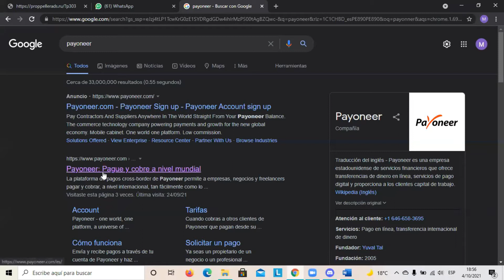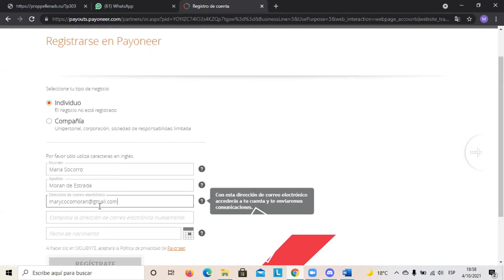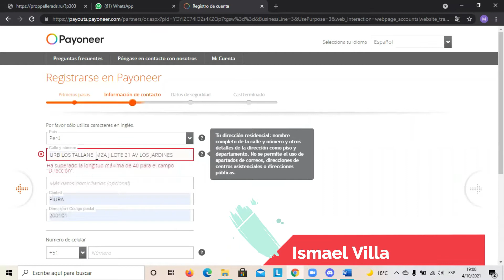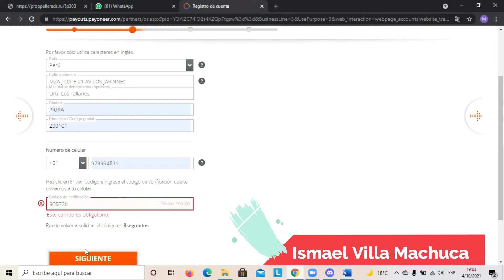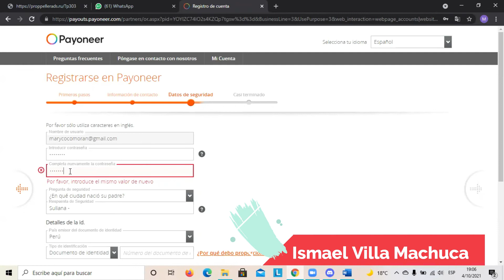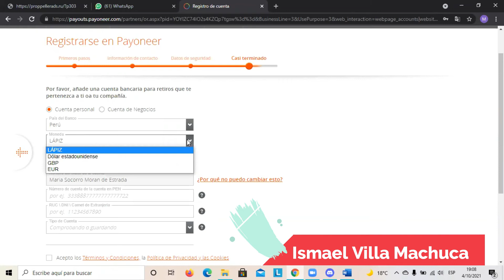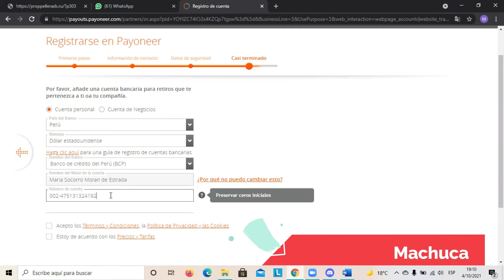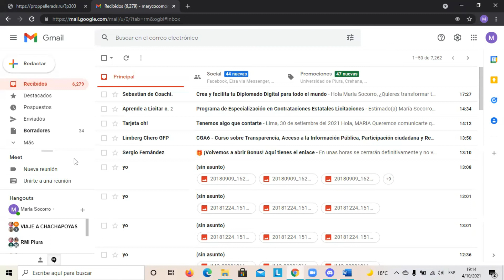Creación de cuenta de Payoneer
Pague y cobre a nivel mundial con Payoneer.
Únete a mi Instagram:   @ismaelvillamarketingventas
Únete a mi TikTok:  @ismaelvillamachuca
Grupo Privado de Facebook para que seas Best Seller: